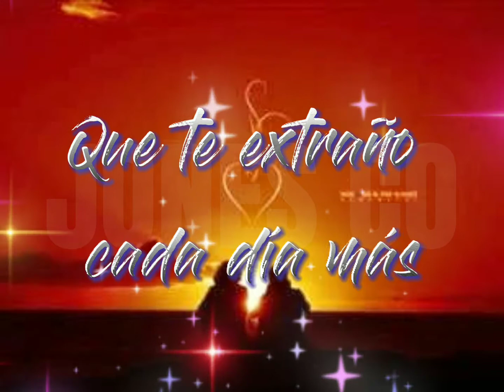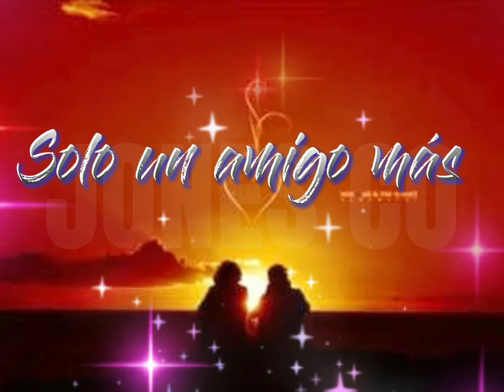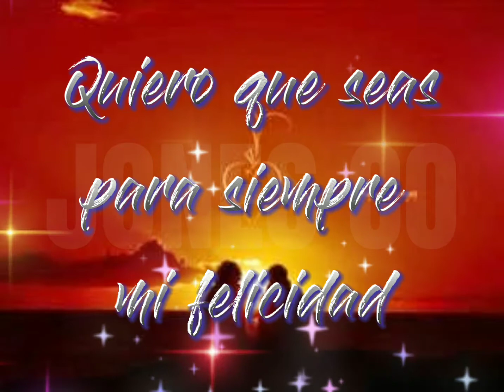Te quiero Los Temerarios letra